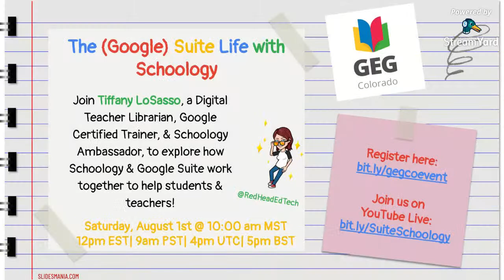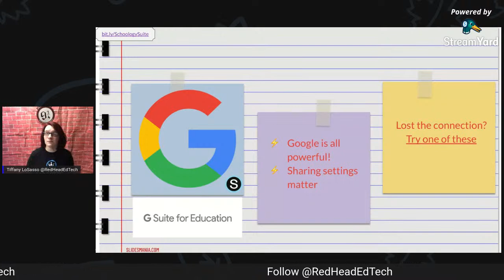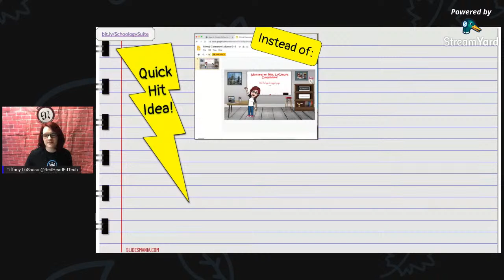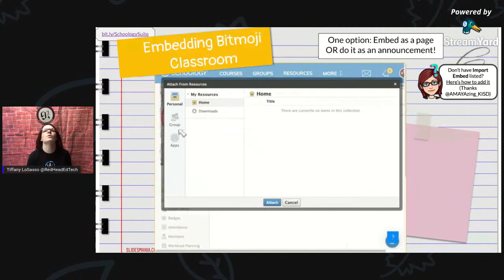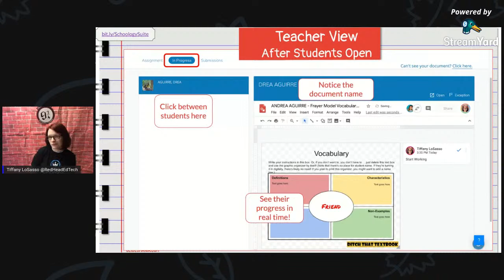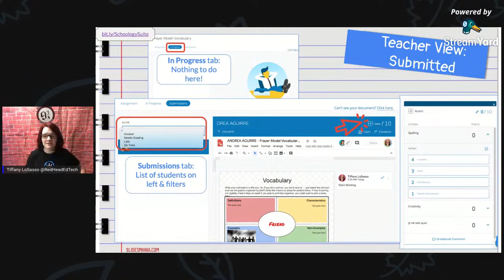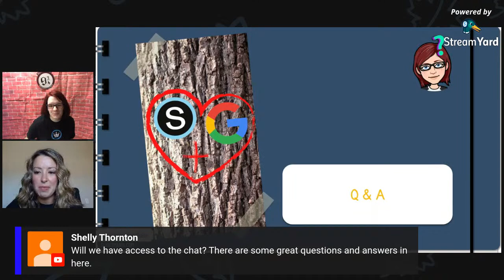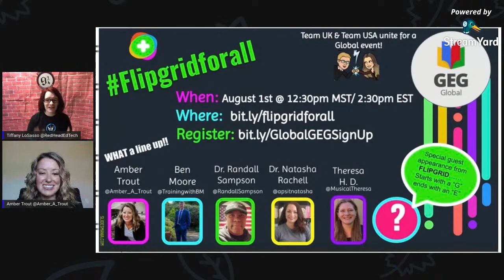The (Google) Suite Life with Schoology!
Join Tiffany LoSasso, a Digital Teacher Librarian, Google Certified Trainer, & Schoology Ambassador, to explore how Schoology & Google Suite work together to help students & teachers!